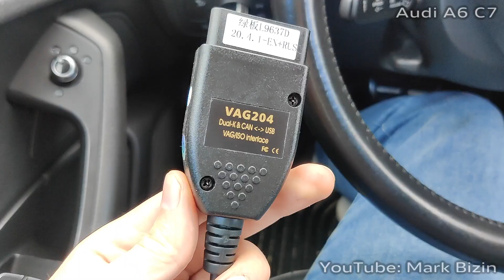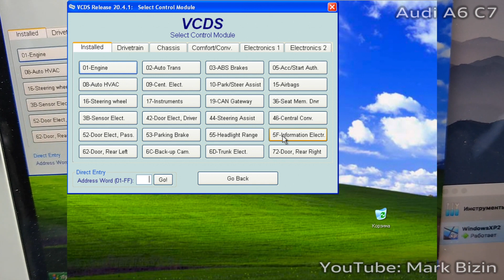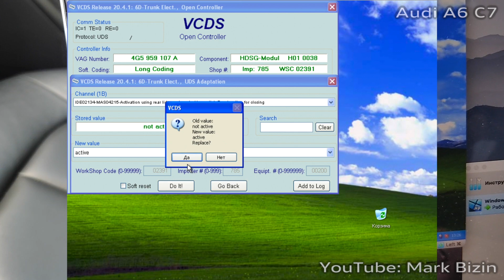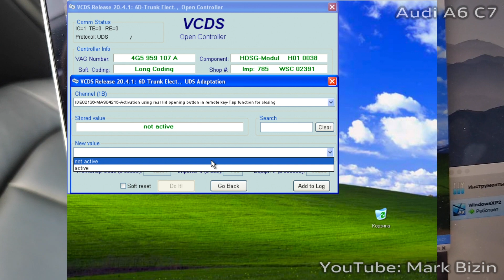Audi A6 C7 Закрытие багажника с ключа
Для активации закрытия электробагажника с кнопки в салоне и ключа нужен диагностический кабель vag-com (или другой с возможностью адаптации и кодировки блоков)
В блоке управления электробагажника 6D вводим код 12345 в security access, потом в разделе "адаптация" нужно поменять 4 пункта, про радио ключ и про кнопку, "touch for closing" меняем на "not active", а пункты "tap for closing" меняем на "active"